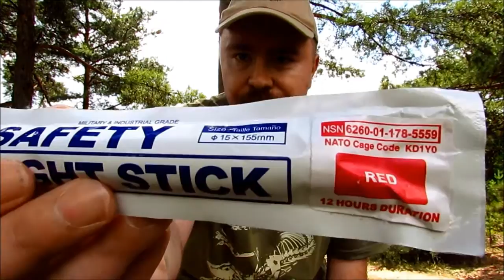News August 2013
[DE] Vorstellung neuer Artikel

[EN] Showcase of new items, german only